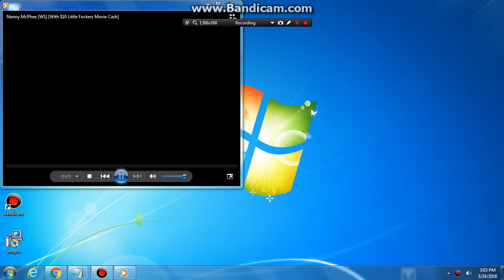Opening to Nanny McPhee 2006 DVD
1. "Any views or opinions..."
2. "Previews"
3. Over the Hedge trailer
4. Curious George trailer
5. PollyWorld trailer (UGH!!!)
6. Leave It to Beaver: Seasons 1 & 2 trailer
7. FBI Anti-Piracy Warning screen
8. DVD Menu
9. Rated PG screen
10. Universal Pictures logo (not shown due to copyright)
11. Working Title logo (not shown due to copyright)

NOTE #1: I hate Polly Pocket!

NOTE #2: I had to reupload this opening without the Universal and Working Title logos because when I originally uploaded it with the logos, it got blocked in most countries.